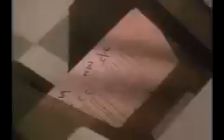Degrassi High Testing 1 2 3 S1 E13 Part 2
Joey is diagnosed with dysgraphia, a learning disability.